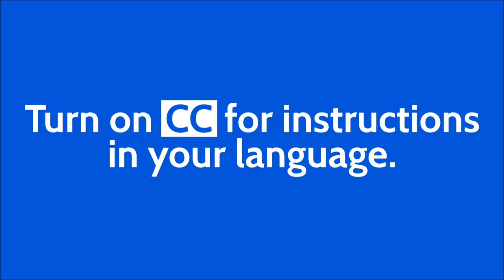How to Make an Origami Lily Flower / Iris Flower ✿ Tutorial (Traditional model)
Tutorial to fold an origami flower (lily / iris). The lily is a very beautiful traditional origami model.

Turn on CC for instructions in your language (currently English, French, Spanish, Portuguese, Italian, Japanese)